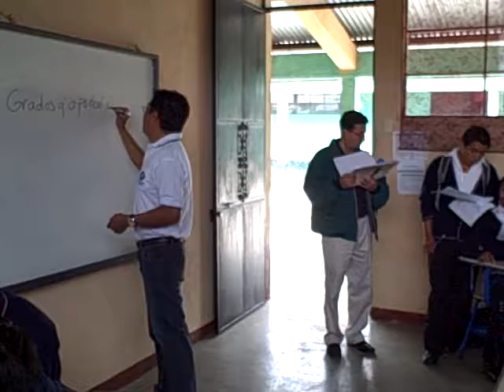Evaluación encuesta piloto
Patzún, Evaluación encuesta piloto, encuesta EUTIC2014 sobre el uso de las tecnologías de información y comunicación en el municipio de Patzún coordinado por el INE, INED Solidaridad y la Municipalidad de Patzún.